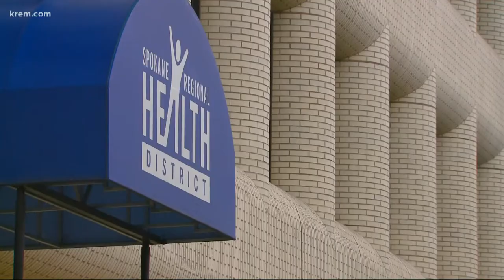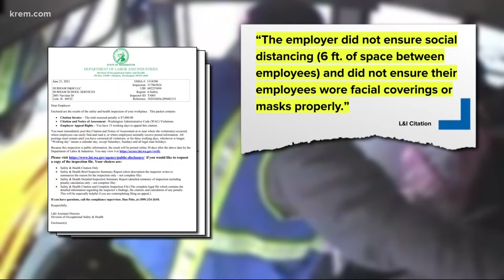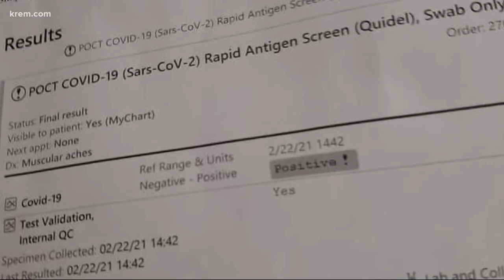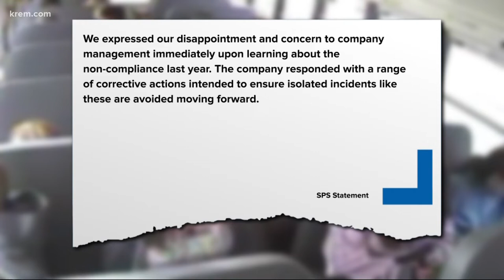Durham Spokane faces $7K fine for 'serious' COVID-19 safety violations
Durham Bus Services, which partners with Spokane Public Schools (SPS) to provide school bus services for its students, is facing a $7,000 fine from Washington state regulators following a COVID-19 outbreak among workers.
After months of investigating, The Washington Department of Labor and Industries (L&I) said Durham School Services "did not provide a workplace free from recognized hazards that are causing, or are likely to cause, serious injury or death."
The outbreak among Durham bus drivers and other employees was at its height in February 2021. During that period, the Spokane Regional Health District (SRHD) says one bus attendant died, more than 30 employees contracted COVID-19 and more than 60 employees were quarantined in less than one month.